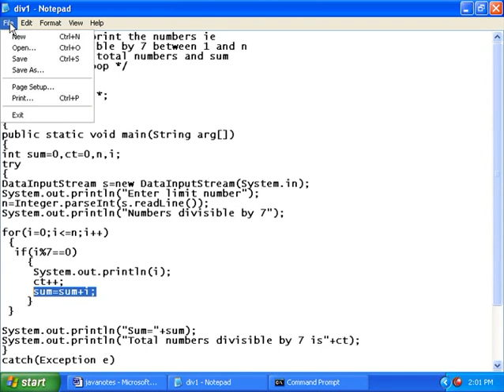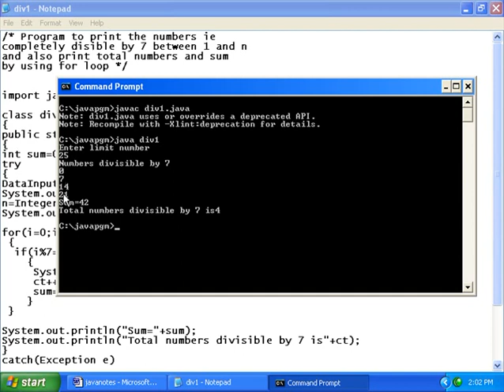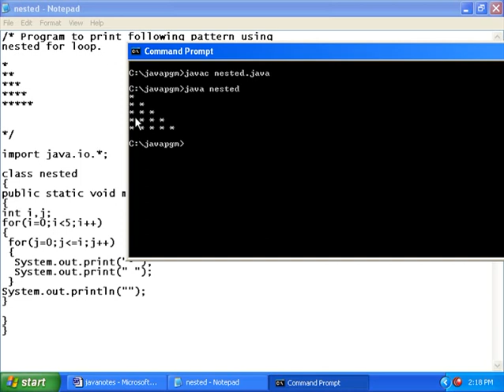Java Class Room Lesson 16 in (7).flv Malayalam tutorial മലയാളം പഠനം